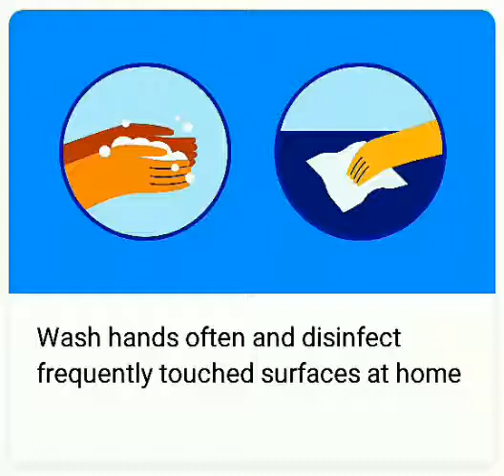covid 19 guidelines